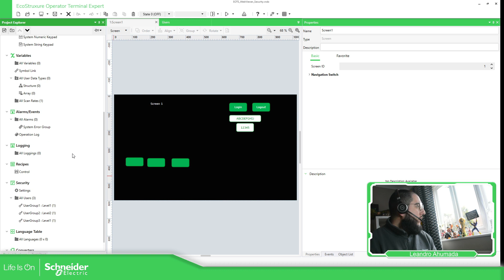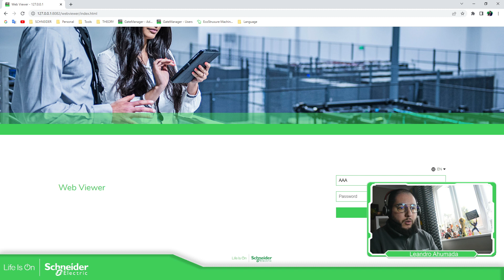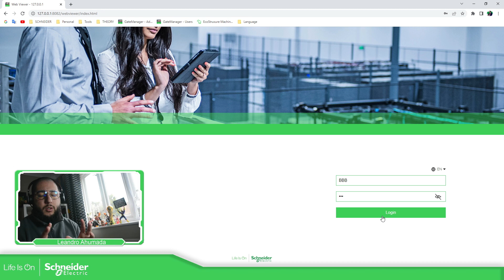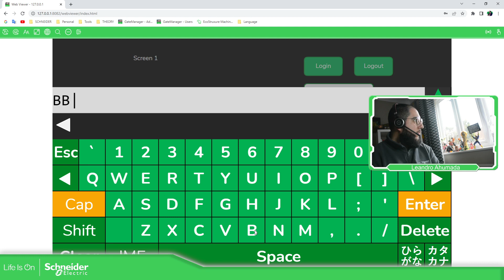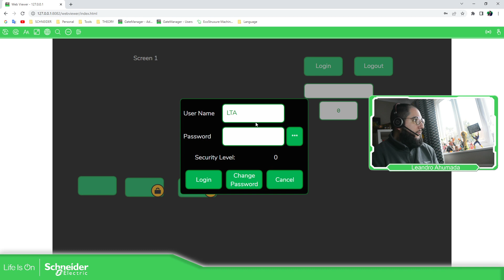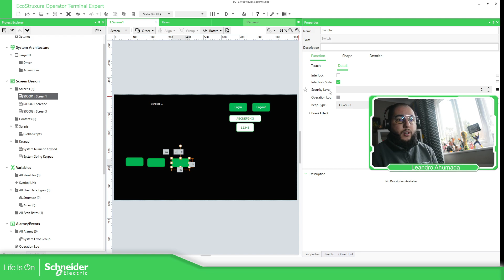Training EcoSruxure Operator Terminal Expert - Mx.x WebViewer using Security (Simulation)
EcoStruxure Operator Terminal Expert (former Vijeo XD) is the software that allow us to program the Harmony HMIs like:
•HMISTO7: (not the HMISTO5 or HMISTU)

After the installation of EcoStruxure Operator Terminal Expert, the trial version of the software is available for 42 days and will have to be activated with the commercial license. In UK we only have the printed licenses.
In trial version the download option for USB , Ethernet or File System is disabled.